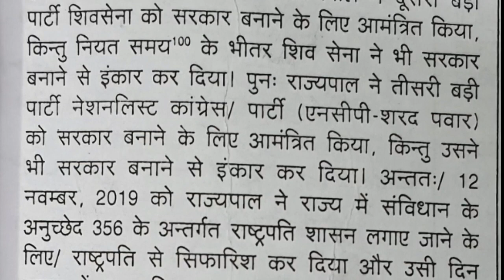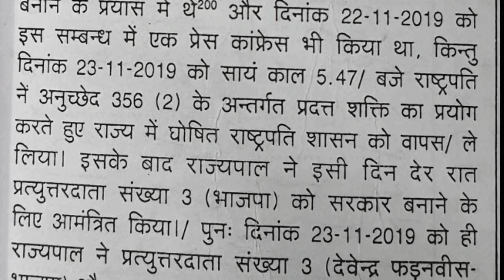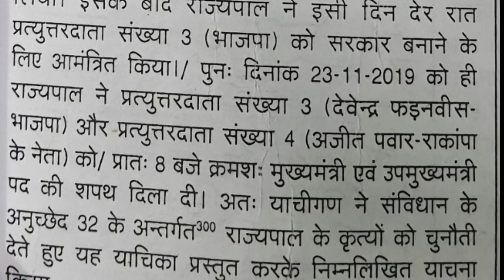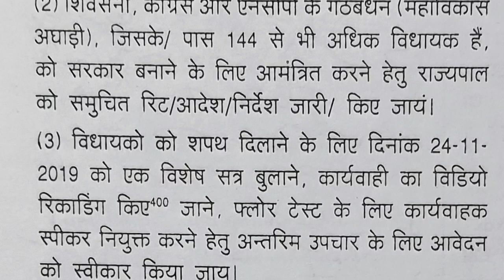SPACIAL ALLAHABAD HIGH COURT STENO JUDGMENT 80WPM BY RAFI SIR THAKURDWARA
Mohd Rafi Shorthand Classes Thakurdwara Moradabad Ssc shorthand coaching nearest shorthand classes Rafi sir Tkd Thakurdwara shorthand shorthand classes hindi steno hub hindi shorthand dictation hindi steno dictation 80WPM 85WPM 90WPM 100WPM 120WPM Thakurdwara ki shorthand Allahabad high court steno